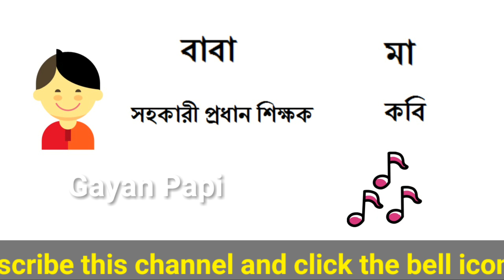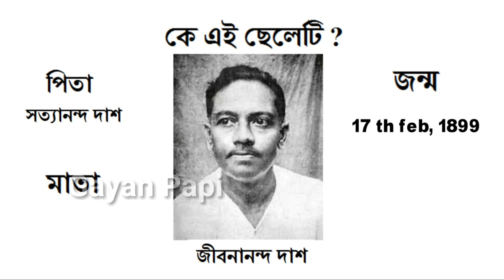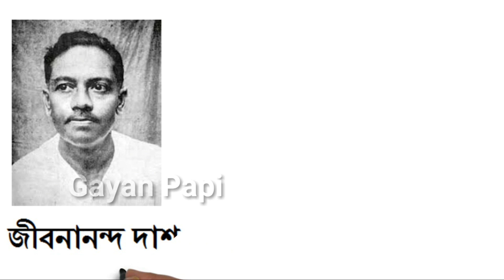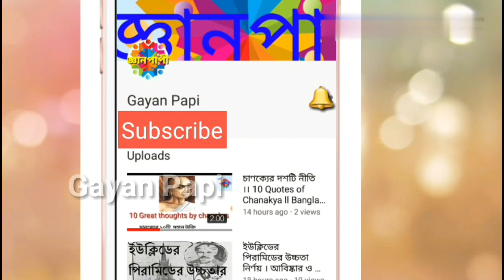জীবনানন্দ দাশের জীবনী।। Biography of jibanananda Das in Bengali ll Gayan Papi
জীবনানন্দ দাশের জীবনী এখানে বিস্তারিত বর্ণনা করা হয়েছে।

স্বনামধন্য ব্যাক্তিদের কিছু জীবনীর ভিডিও -